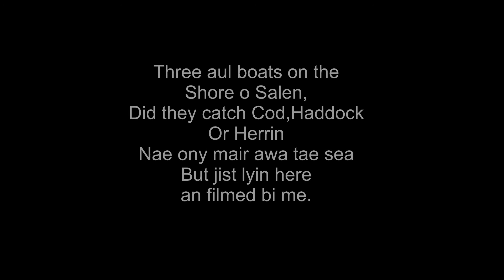Three aul boats Salen, Mull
Three aul boats on shore at Salen Isle of Mull